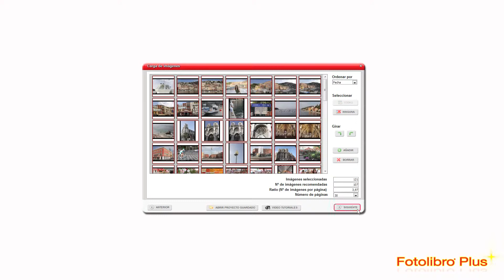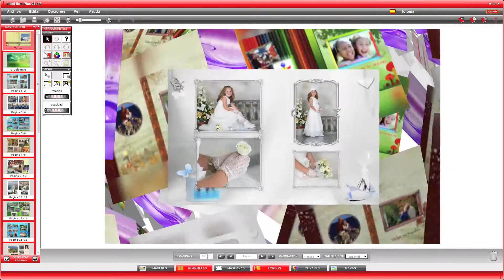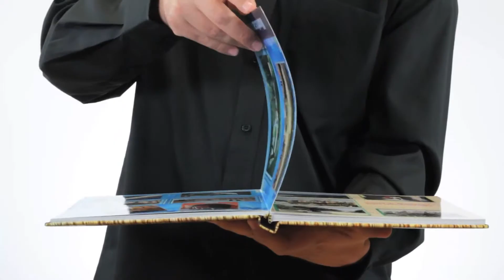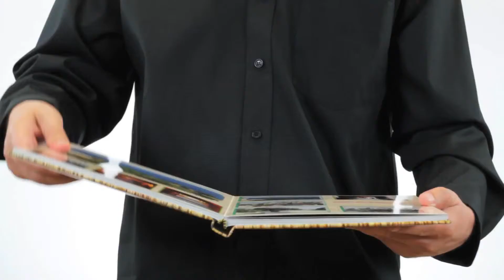Fotoprix Fotolibro - Fotolibro PLUS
Vídeo de Fotolibro PLUS, una variante de Fotolibro convencional con la mejor calidad de impresión digital.